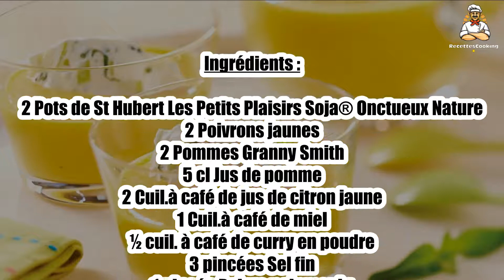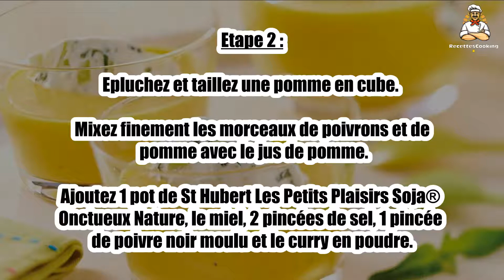Recette : Gaspacho de poivrons jaunes et pommes Granny Smith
Bonjour à tous, aujourd’hui recettescooking.com vous présente la recette suivante : Gaspacho de poivrons jaunes et pommes Granny Smith

TEMPS TOTAL : 50 min
Préparation : 25 min
Cuisson : 25 min

Ingrédients :

2 Pots de St Hubert Les Petits Plaisirs Soja® Onctueux Nature
2 Poivrons jaunes
2 Pommes Granny Smith
5 cl Jus de pomme
2 Cuil.à café de jus de citron jaune
1 Cuil.à café de miel
½ cuil. à café de curry en poudre
3 pincées Sel fin
1 pincée Poivre noir moulu
12 Feuilles de basilic
1 pincée Poivre moulu 5 baies

Etape 1 : Faites cuire les poivrons entiers au four à 170°C (th.5-6) pendant 25 min. Réservez pour les laisser refroidir.

Pelez-les, épépinez-les, coupez-les ensuite en petits morceaux.

Etape 2 : Epluchez et taillez une pomme en cube. Mixez finement les morceaux de poivrons et de pomme avec le jus de pomme.

Ajoutez 1 pot de St Hubert Les Petits Plaisirs Soja® Onctueux Nature, le miel, 2 pincées de sel, 1 pincée de poivre noir moulu et le curry en poudre.

Etape 3 : Réservez ce gaspacho au frais.

Epluchez et taillez une pomme en petits dés, déposez-les dans un petit bol, et versez dessus le jus de citron.

Etape 4 : Incorporez 1 pot de St Hubert Les Petits Plaisirs Soja® Onctueux Nature, mélangez.

Ajoutez 1 pincée de sel et 1 pincée de poivre moulu 5 baies ainsi que 4 feuilles de basilic ciselées.

Etape 5 : Répartissez le gaspacho de poivrons dans 4 verrines, déposez dessus le mélange de dés de pomme.

Terminez par 2 feuilles de basilic pour chaque verre.